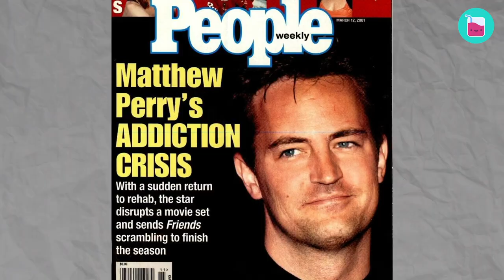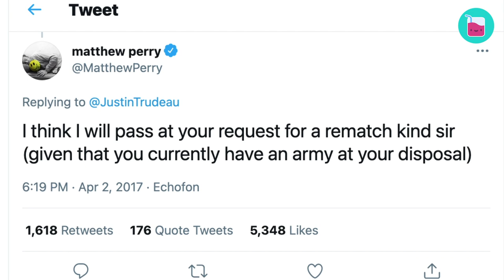How Matthew Perry’s Battle Completely Changed His Life | Rumour Juice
You know him as the funniest guy from everyone’s favorite show about six friends in New York. Matthew Perry’s success came quickly, and the actor seemed to have it all. Fame, the job he loved, the fans who adored his sarcastic, quirky character, but was it enough to fulfil all aspects of his life? Tune in to find out about the real-life struggles of our beloved comedian on and off-screen.